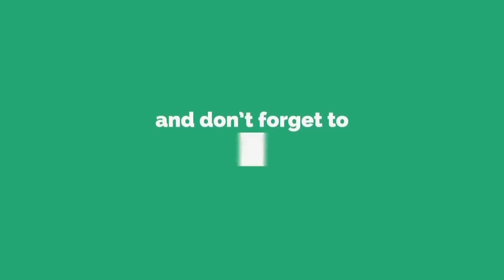bangala new song 2018 full hd 1080p)high quality live music porgaram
song  : bangala new song 2018 full hd 1080p dilki doya hoyna
singar: shurma haiat
studio : nil akash multimidea
levl      : nil akash multimidea